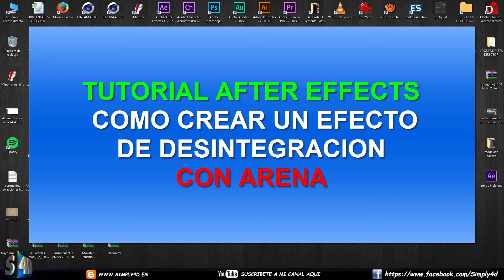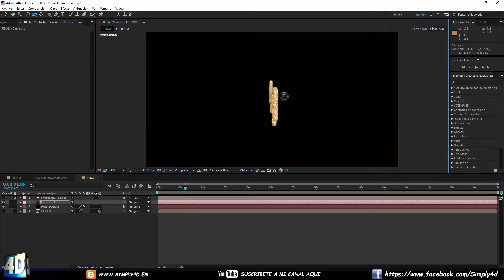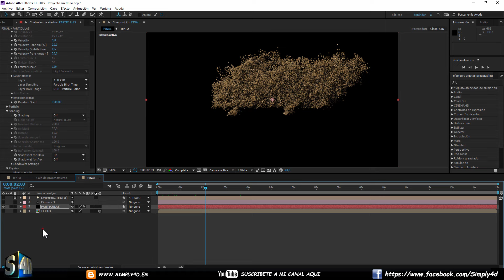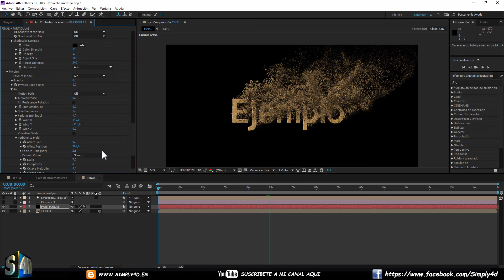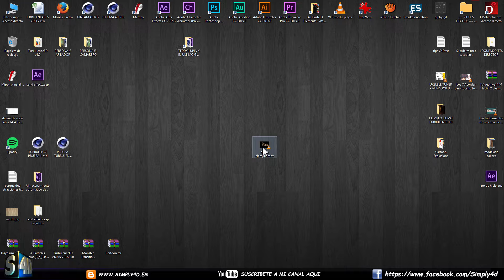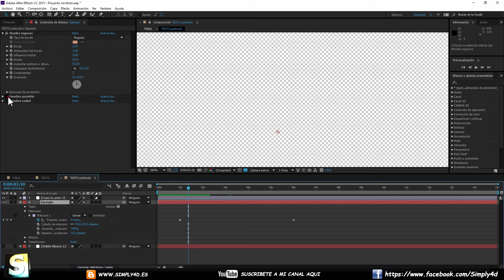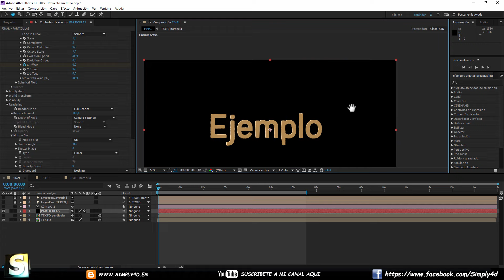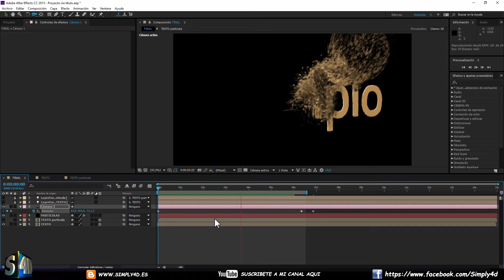EFECTO DESINTEGRACION CON ARENA - TUTORIAL AFTER EFFECTS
Uno de los efectos que más bonitos quedan son los de las desintegraciones, particularmente  me gusta mucho el que salian en las peliculas de momias, esos malos que se convertian en arena y se iban deshaciendo con el viento ¿os acordáis? bien, pues os traigo un efecto de este tipo para nuestro querido  After Effects, sólo tenéis que tener instalado el  plugin PARTICULAR de Trapcode para poder realizarlo, ya veréis que es muy sencillo pero resultón.

como siempre, os dejo aqui el proyecto de AE para que os lo descarguéis y lo miréis agusto.

                   ¡Grácias y nos vemos!

FACEBOOK  - para consultas que requieran explicacion con capturas de pantalla, usar este canal.

BLOG - Aqui encontrarás información adicional y un Foro personalizado

TWITTER - para estar Alerta de nuevos tutos.

EQUIPAMIENTO USADO
intel(R) Core(TM) i7-4790 cpu @3.60 GHz
Memoria 8,00GB
Sistema operativo windows 10   64 bits
Tarjeta grafica   Nvidia GTX 770 GEFORCE
DISCO DURO SSD  500 GIGAS
DISCO DURO 1.5 TERAS  7200 RPM
DISCO DURO 300 GIGAS 5200 RPM
PANTALLA HP DE 27 PULGADAS
MICROFONO ICEBALL (BLUE) DE CONDENSADOR